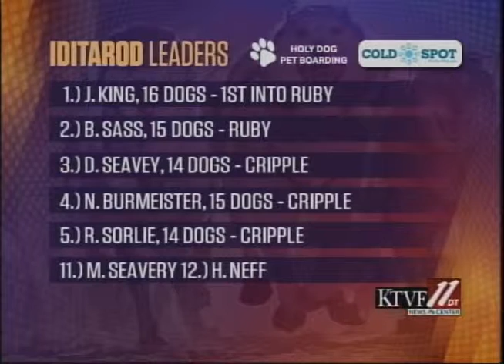Sports Beat, 3-10